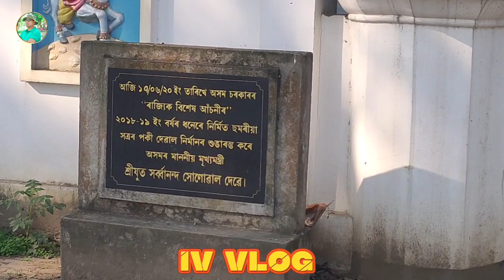Assam Chamoria Satro|| অসম Chamoria Satro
Assam ChamoriaSatro|| অসম Chmoria Satro